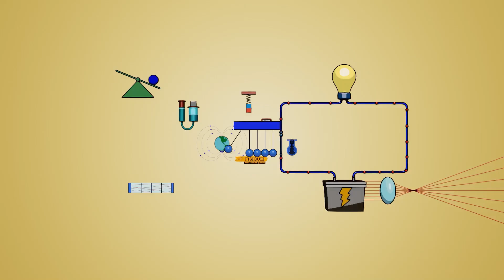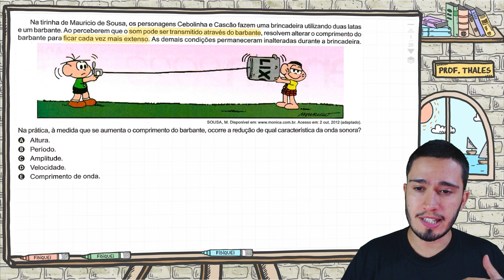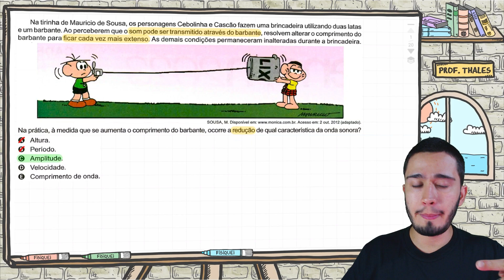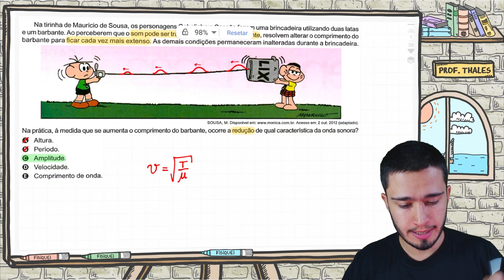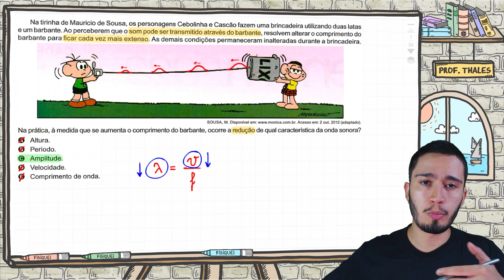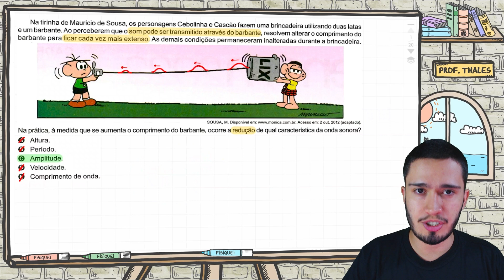ENEM 2023 - Na tirinha de Mauricio de Sousa, os personagens Cebolinha e Cascão fazem uma brincadeira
🔥 O Fisiquei é uma plataforma completa para você aprender Física do ZERO ao AVANÇADO. Todo o suporte e orientação necessária para você aprender no seu ritmo, sabendo o que estudar e quando estudar. Estude conosco e alcance sua tão sonhada aprovação!

(ENEM 2023) Na tirinha de Mauricio de Sousa, os personagens Cebolinha e Cascão fazem uma brincadeira utilizando duas latas e um barbante. Ao perceberem que o som pode ser transmitido através do barbante, resolvem alterar o comprimento do barbante para ficar cada vez mais extenso. As demais condições permaneceram inalteradas durante a brincadeira.

Na prática, à medida que se aumenta o comprimento do barbante, ocorre a redução de qual característica da onda sonora?

A) Altura.
B) Período.
C) Amplitude.
D) Velocidade.
E) Comprimento de onda.